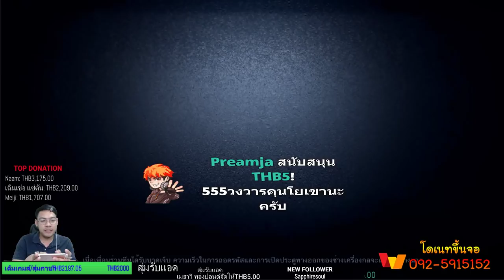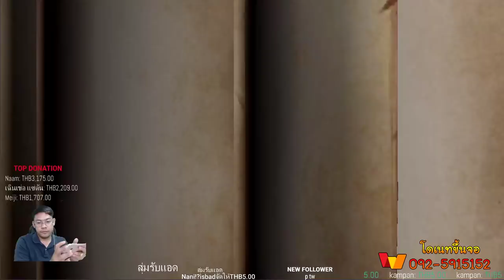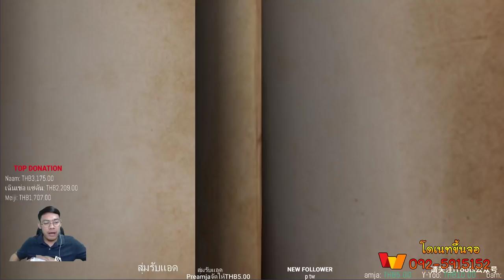Stream Identity - I went around 30 over there about 60 I opened all of them